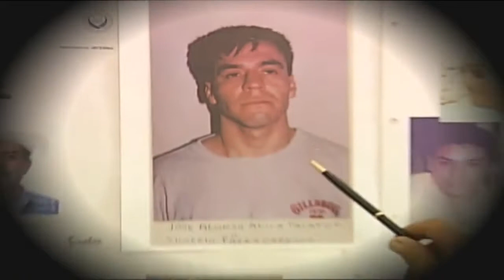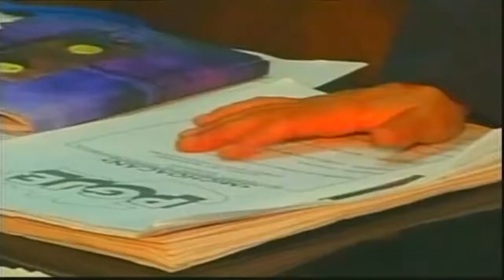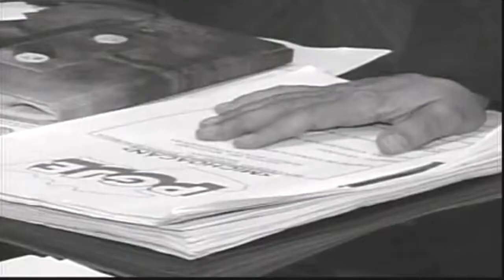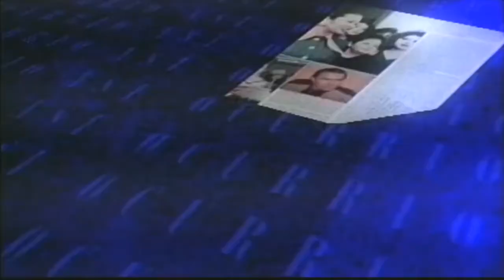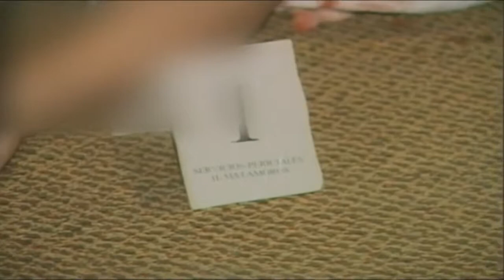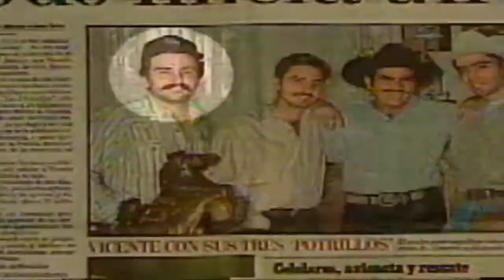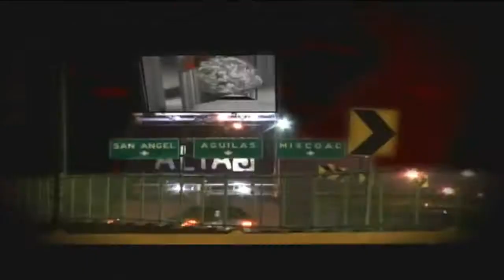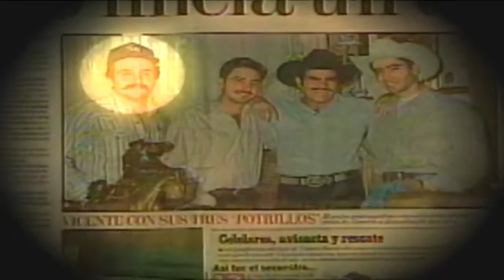Celebridades al filo de la navaja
Las figuras del género grupero han sido víctimas de secuestros y muertes dramáticas por la obsesión , el fanatismo y la traición por el poder y el dinero que la fama les otorgó.

2ª Guerra Mundial Rehenes de las SS En el filo de la navaja. Segundo capitulo gratis online

18 de io en el Auditorio CTM, Navojoa Sonora 2 20 y Bonez One Como 13 19 YoSoyAka24.